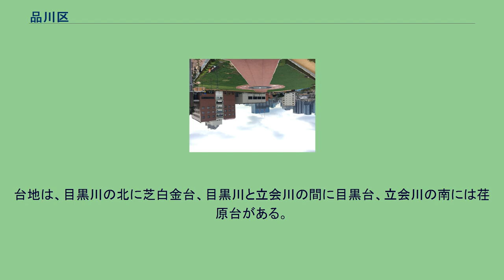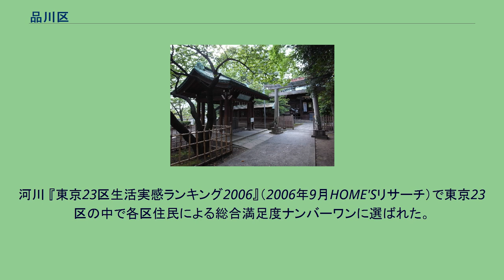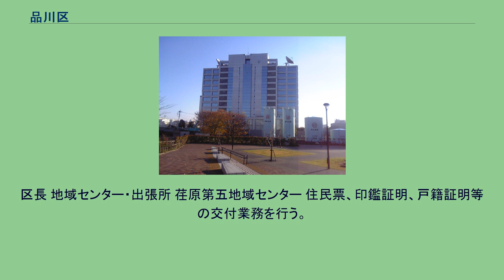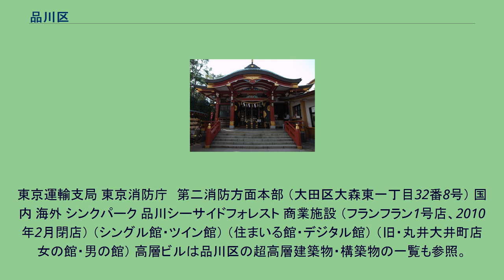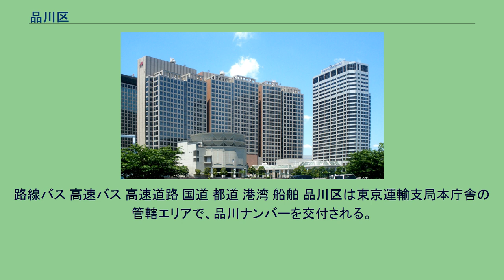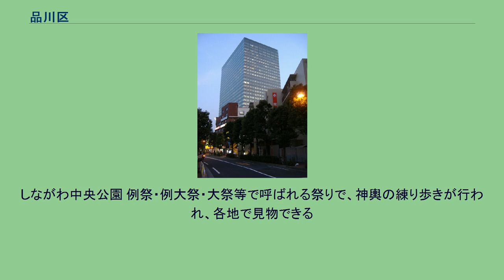品川区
品川区（しながわく）は、東京都の区部南部に位置する特別区。
旧品川区と旧荏原区の合併後の地名は、「大井区」「東海区」「城南区」「八ツ山区」「港区」などの候補があったが、旧品川区が踏襲された。
同時期に東京都内に誕生した特別区の中で唯一、これまでの区名が新たな区名に採用された。
東京都区部では南寄りにあり、西は山の手台地、東は東京湾に面する。
区域は東海道の旧品川宿を含む。
台地と低地があり、東部は東京湾（東京港）に面する埋立地である。
台地は、目黒川の北に芝白金台、目黒川と立会川の間に目黒台、立会川の南には荏原台がある。
どれも武蔵野台地の末端である。
低地は、品川地域や大井地域および川沿いに広がっている。
また、飛び地状の孤立した位置関係に東八潮が存在し、東京港トンネルにて接続している。
河川 『東京23区生活実感ランキング2006』（2006年9月HOME'Sリサーチ）で東京23区の中で各区住民による総合満足度ナンバーワンに選ばれた。
地区 区内は旧町の地域をもとにした5つの地区に分けられる。
地名 町名 品川区では、全域で住居表示に関する法律に基づく住居表示が実施されている。
1964年（昭和39年）をピークに減少が続いた後、1998年（平成10年）から上昇へ転じ、2019年（令和元年）7月1日時点の統計で40万人を突破した。
区民の平均年齢は43.82歳である（2008年（平成20年）1月1日時点）。
昼夜間人口 2015年（平成27年）「国勢調査」結果より夜間人口（居住者）は386,855人で、区外からの通勤者と通学生および居住者のうちの区内に昼間残留する人口の合計である昼間人口は544,022人。
昼間人口は夜間人口の1.406倍である。
（東京都編集『東京都の昼間人口2005』（平成20年発行）128,129ページによると、国勢調査では年齢不詳の者が東京都だけで16万人いる。
上のグラフには年齢不詳の者を含め、昼夜間人口に関しては年齢不詳の人物は数字に入っていないので数字の間に誤差は生じる） 東海道品川宿 品川御殿山 品川の名の起こりについては目黒川を参照。
区長 地域センター・出張所 荏原第五地域センター 住民票、印鑑証明、戸籍証明等の交付業務を行う。
災害対策 広報 区議会 都議会 衆議院 2017年の区割変更に伴い、大崎第一地域センター管内の上大崎1-4丁目、東五反田4・5丁目、西五反田2丁目（1-21番を除く）、西五反田3-7丁目、西五反田8丁目1-3番、大崎第二地域センター管内の西五反田6・7丁目は3区から7区に移行した。
東京運輸支局 東京消防庁　第二消防方面本部 （大田区大森東一丁目32番8号） 国内 海外 シンクパーク 品川シーサイドフォレスト 商業施設 （フランフラン1号店、2010年2月閉店） （シングル館・ツイン館） （住まいる館・デジタル館） （旧・丸井大井町店 女の館・男の館） 高層ビルは品川区の超高層建築物・構築物の一覧も参照。
ソニーの主要事業所であるNBF大崎ビル。
2013年、ソニーは信託受益権を売却済 五反田駅周辺を中心にベンチャーの起業が進んでおり、米国シリコンバレーにちなんで「五反田バレー」と呼ばれている。
2018年7月には、その名称をとった団体が発足した。
フジテレビ別館 上下水道 品川区立豊葉の杜学園 職業能力開発促進法に基づく職業訓練施設として以下のものがある。
中心となる駅：大井町駅 鉄道路線 山手線の南端部が通るほか、東京都心と大田区（羽田空港を含む）、神奈川県を結ぶ複数の鉄道路線が南北を縦貫する。
なお、品川駅は港区に所在する。
路線バス 高速バス 高速道路 国道 都道 港湾 船舶 品川区は東京運輸支局本庁舎の管轄エリアで、品川ナンバーを交付される。
品川区内には、東海七福神と荏原七福神の2つの七福神めぐりのコースがある。
品川神社 荏原神社 居木神社 蛇窪神社 下神明天祖神社 区内各地に寺院があり、特に旧東海道付近に多く見られる。
上大崎の寺院群は芝増上寺下屋敷に由来し、幕末の江戸の七大荼毘所（火葬場）の一つである。
しながわ中央公園 例祭・例大祭・大祭等で呼ばれる祭りで、神輿の練り歩きが行われ、各地で見物できる